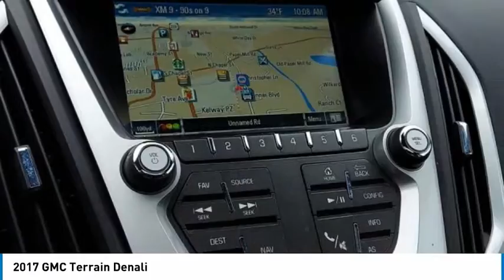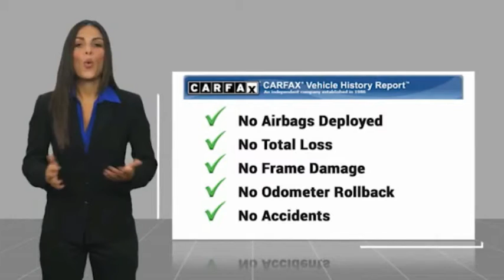2017 GMC Terrain Martin Honda Kia Mazda H223775A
2017 GMC Terrain Denali

Graphite Gray Metallic 2017 GMC Terrain Denali AWD 6-Speed Automatic 3.6L V6 DGI DOHC VVT Blind spot sensor: Lane Keep Assist with Lane Departure Warning warning, Exterior Parking Camera Rear, Power Liftgate, Power Tilt-Sliding Sunroof w/Express Open.Recent Arrival!Awards:* JD Power Initial Quality Study * 2017 KBB.com Brand Image AwardsReviews:* Spacious backseat that slides and reclines for added comfort; optional V6 engine makes this crossover faster than most competitors; interior stays quiet at highway speeds; supple suspension soaks up impacts on rough roads. Source: Edmunds